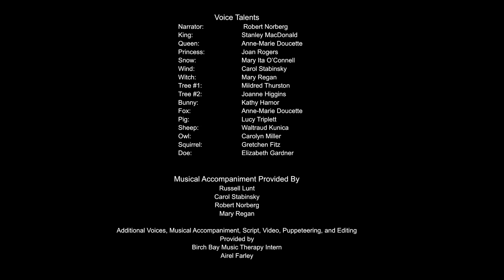The Princess’s Journey- a Music Therapy Shadow Puppet Production- Birch Bay Retirement Village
The Music Therapy Department at Birch Bay Retirement Village presents "The Princess' Journey", a shadow puppet production was inspired and co-created by the residents of Birch Bay Retirement Village and Music Therapy Intern Airel Farley.

During her time working with the residents, Airel recognized recurring themes and life struggles they faced. In order to bring light to these issues and help the residents process them, the intern wrote a script that portrayed fictional situations and a protagonist that the residents could relate to. Our protagonist "the Princess" is sent away from their home ‘for her own good’ but against her will. She feels isolated, lost, and alone, her surroundings don’t make sense and even when people tell her things, what they’re saying seems nonsensical or confusing. She finally finds a group of friends who have been through similar struggles and have created a new community and home that she can be a part of. The residents were given the opportunity to voice these different characters and bring this story to life. Several Residents used instrument play to portray and express the emotional content in the story, which was added to the production, to underscore the emotional content of the play.